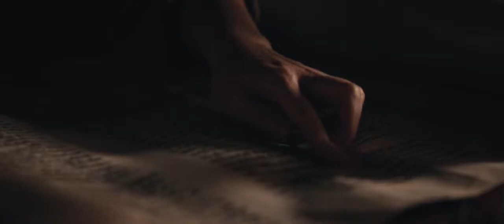The Golem: Movie Explanation in (Bangla)।। Horror Movie।। 2021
The Golem is a 2018 Israeli period supernatural horror film directed by Doron and Youava Paz, and written by Ariel Cohen. It stars Hani Furstenberg, Ishai Golan, Brynie Furstenberg, and Konstantin Anikienko. The Golem is based on the Jewish legend of the same name, and the film's creators felt that the legend, which they referred to as "the Jewish Frankenstein", had never been properly developed into a film since the 1951 version The Emperor and the Golem. Originally it was intended to retain the original appearance of the title character for the film, "In the beginning, when we just started on the idea for the movie, we tried to tell the story as it is. That is with the real giant creature made of mud and clay,". The idea was soon abandoned, however, after realizing that it would not fit with the story they wanted to convey, deciding instead to reimagine the classic tale for a more contemporary audience while staying true to its original themes. Principal photography for The Golem commenced in the summer of 2017 near Kyiv, Ukraine, for a month and a half, with the majority of the film was shot in an isolated outdoor set, "in the middle of nowhere".

Directed by
Doron Paz and Youava Paz
Written by
Ariel Cohen
Produced by
Shalom Eisenbach
Cinematography
Rotem Yaron
Edited by
Itamar Goldwsser
Einat Glaser-Zarhin
Tal Yardeni
Production company
Epic Pictures Group
Distributed by
Epic Pictures Group
Release date
27 August 2018
(Fright Fest London)
24 January 2019
Running time
95 minutes
Country
Israel
Language
English
Box office
$267,793

Cast
Hani Furstenberg as Hanna
Ishai Golan as Benjamin
Brynie Furstenberg as Perla
Adi Kvetner as Jacob
Lenny Ravich as Horrovits
Alex Tritenko as Vladimir
Konstantin Anikienko as The Golem

Others Movies Explain in Bangla